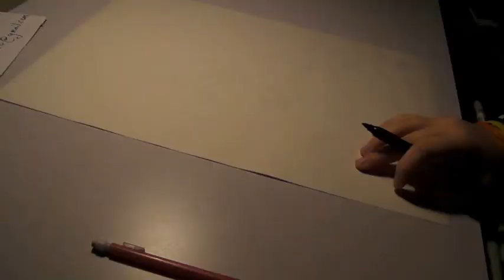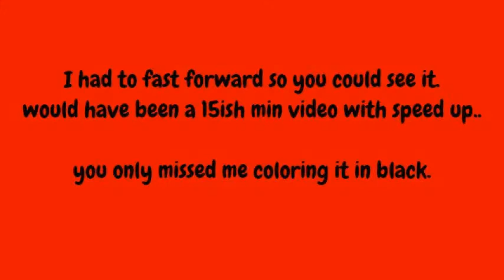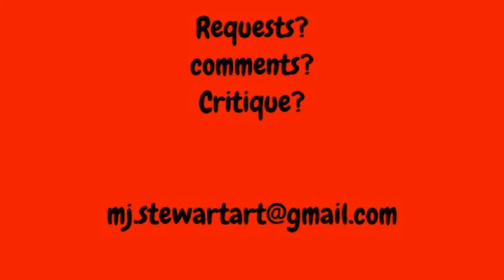speed drawing of Floyd Mayweather in marker